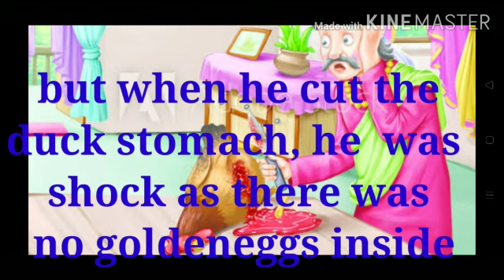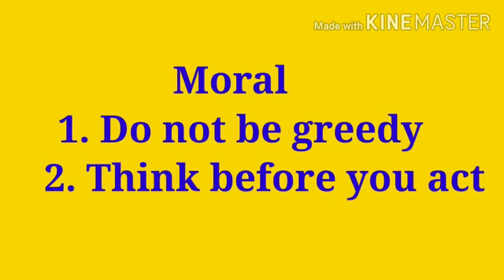Duck & golden egg